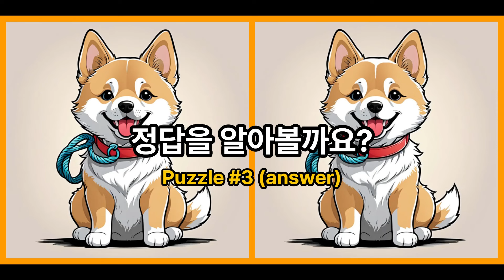👉다른그림찾기 / 강아지 틀린그림찾기 | 치매예방 퀴즈 /두뇌운동/숨은그림찾기/Find the Difference